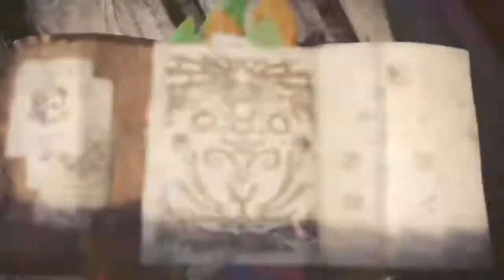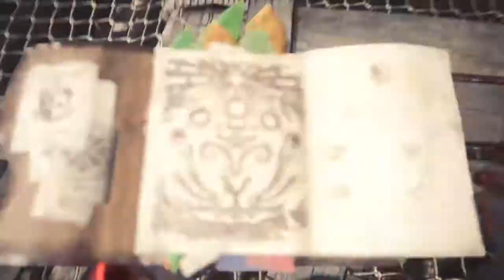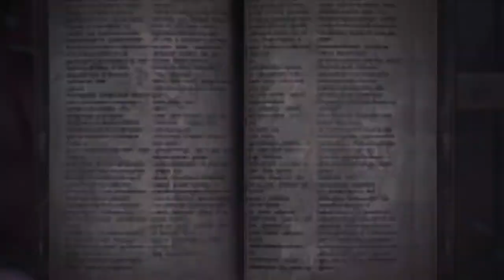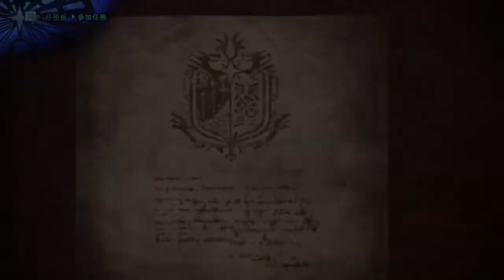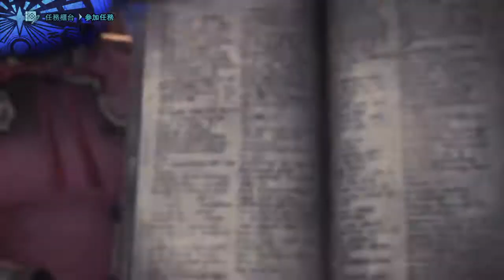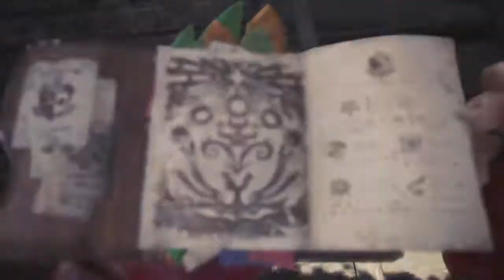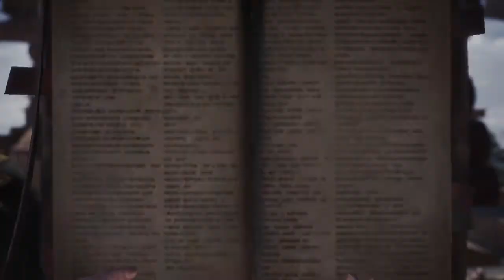魔物獵人 世界 MONSTER HUNTER: WORLD Part 35